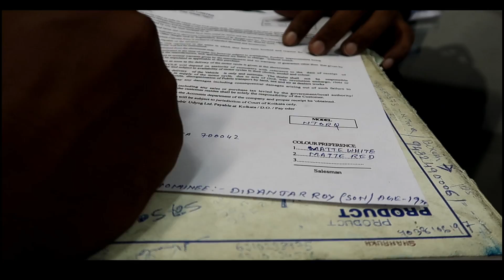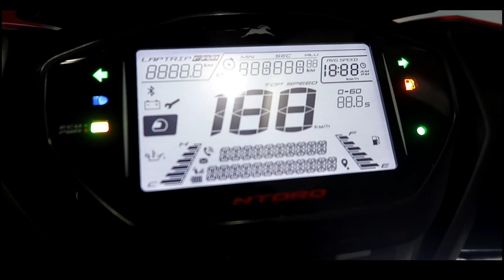Booked a New TVS NTORQ 125 | Walk-around | White , Red, Green Variant | Kolkata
Booked a TVS Ntorq 125 for myself From Sree TVS & in this video there is also walk-around  of the Scotty ...
I also mentioned that why i Choose TVS Ntorq 125 for myself and what was the reason behind to book a Scotty .
 1 SUBSCRIPTION & LIKE WILL HELP ME TO GROW  .

VLOG
MOTO VLOG
LIFE STYLE VLOG
TRAVEL VLOG
DAILY OBSERVATION
INFORMATIVE VIDEO
NEWS & INFORMATION OF BIKES
REVIEW & MY IMPRESSION OF BIKES